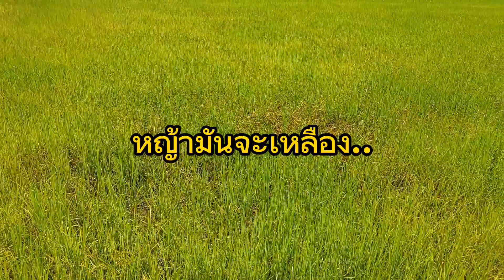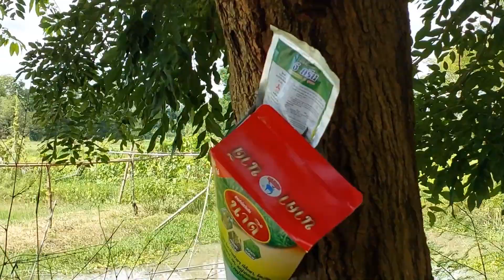ฤทธิ์ยากำจัดวัชพืชหญ่าจะรอดรึไม่รอดมาลุ้นต่อ#ข้าวนาปีแปลงข้าวยาบเพียบฤดูกาลปี2566